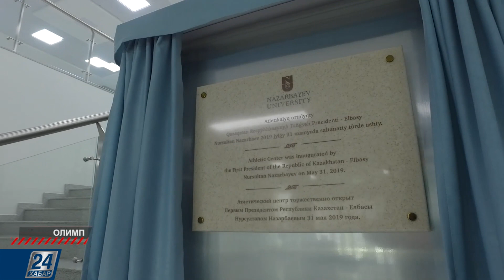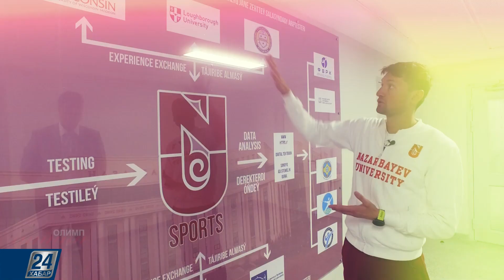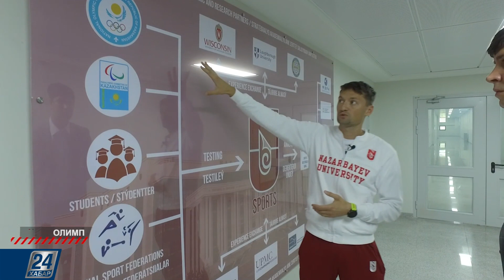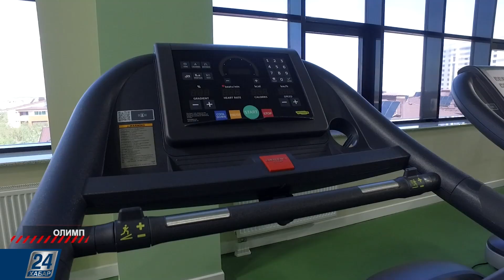Атлетический центр Назарбаев Университета | Олимп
Атлетический центр Назарбаев Университета - многофункциональное спортивное сооружение с олимпийским бассейном и паркетной ареной на 660 зрителей, общей площадью 19 тысяч квадратных метров. Также здесь имеется сквош-корт, зал единоборств, тренажерный зал, зона фехтования. Инфраструктурный объект смогут бесплатно посещать люди с ограниченными возможностями. Для этого здесь также созданы все условия. Атлетический Центр сосредоточится на спортивной генетике. С помощью исследований специалисты будут определять вид спорта, более подходящий человеку. Через генетическую предрасположенность прогнозировать будущие успехи чемпиона. За основу казахстанские функционеры взяли опыт зарубежных коллег. Ни для кого не секрет, что в Америке, где университетский спорт очень популярен и престижен, выступая за университетскую команду можно получить высшее образование бесплатно или лишь частично его оплачивая, и вернуться в свою страну специалистом мирового уровня и улучшить свое спортивное мастерство до уровня профессионального спорта.